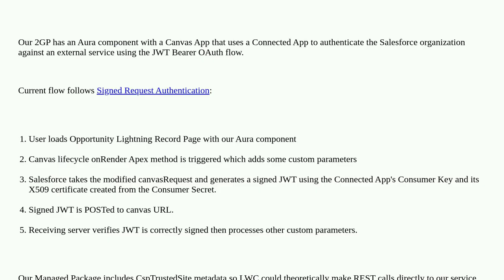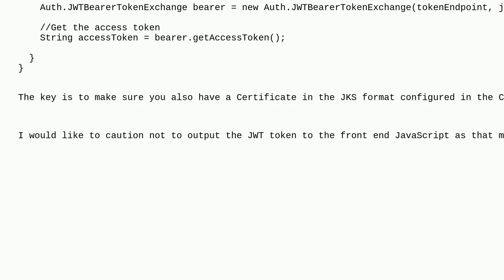Salesforce: Using a ConnectedApp to create a signed JWT from Apex (similar to Canvas Signed Reque...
Using a ConnectedApp to create a signed JWT from Apex (similar to Canvas Signed Request Authentication)

A special thanks goes out to the community

  authentication jwt connected-apps lightning-aura-components lightning-web-components